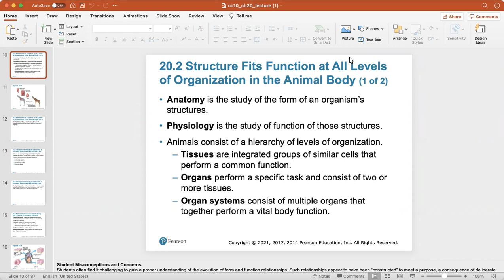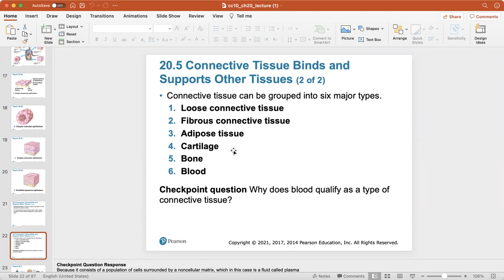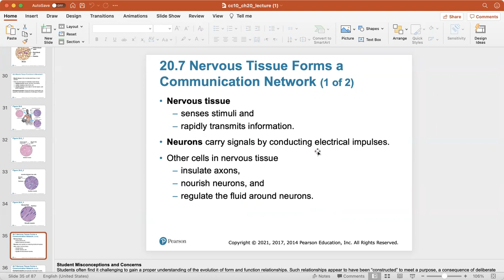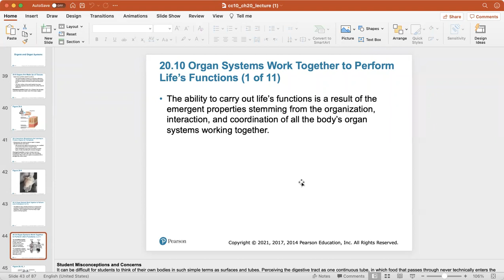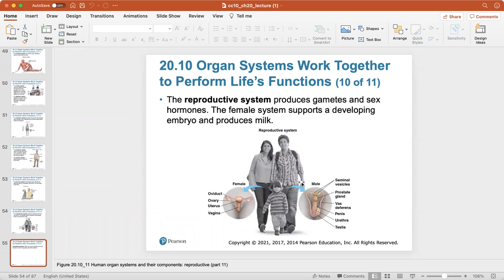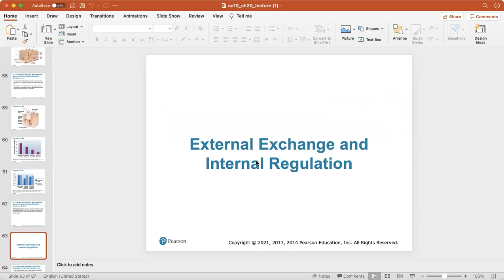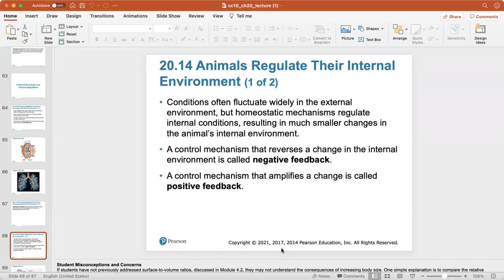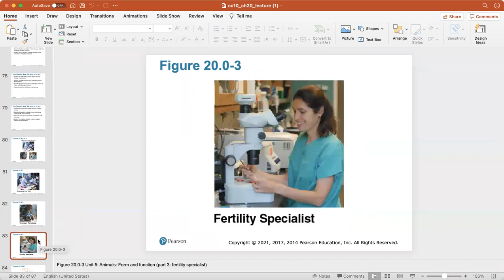Ch. 20 (Tissue, Organs, and Body Systems)